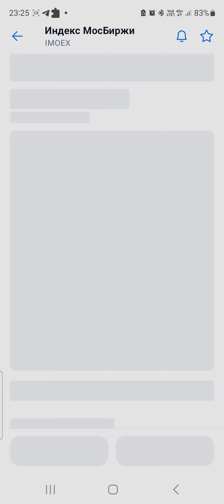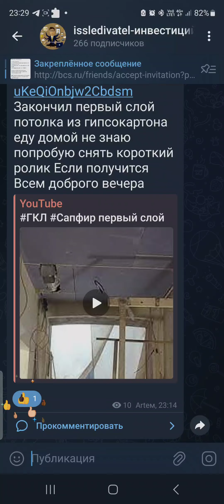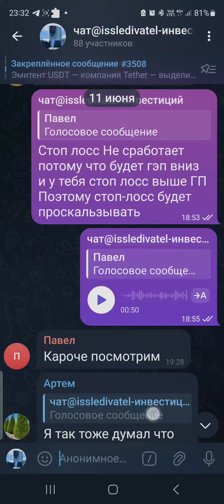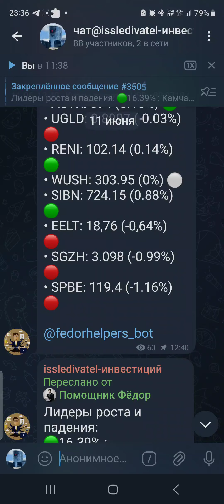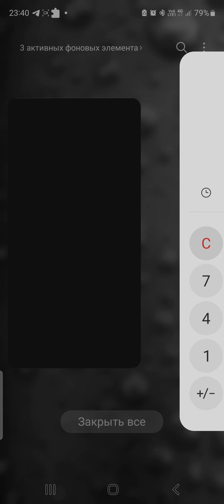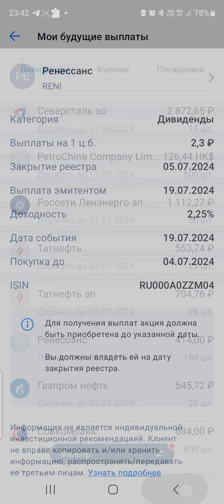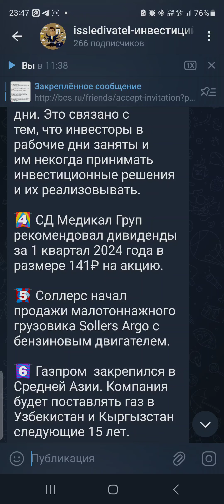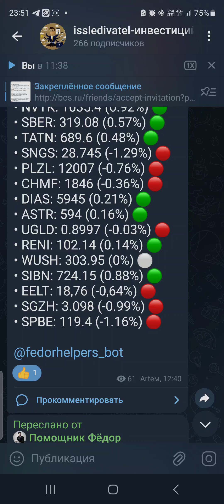какие АКЦИИ КУПИТЬ НА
реферальная ссылка на открытие счёта у брокера и получаем подарочную акцию при выполнении трех условий, с условиями можно будет ознакомиться при открытии счёта
Кто хочет помочь развитию канала оставляю номер карты Сбера
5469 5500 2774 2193